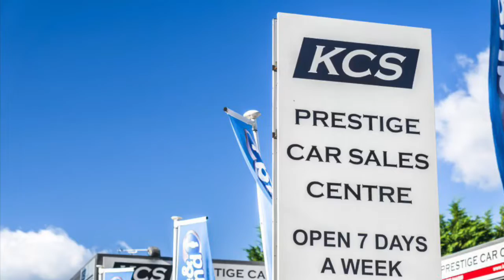BMW 218i COUPE - KCS OF SURREY